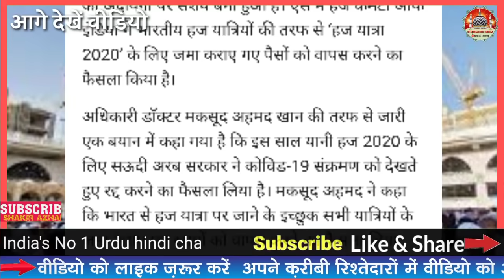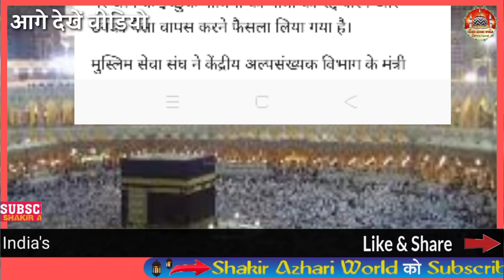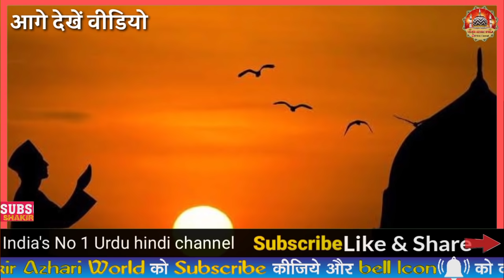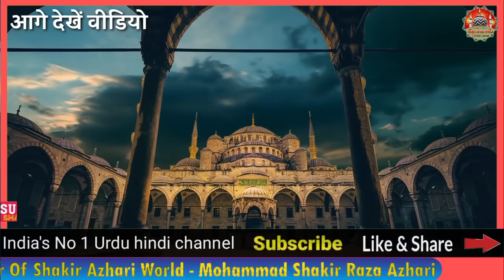आई बड़ी मुसीबत